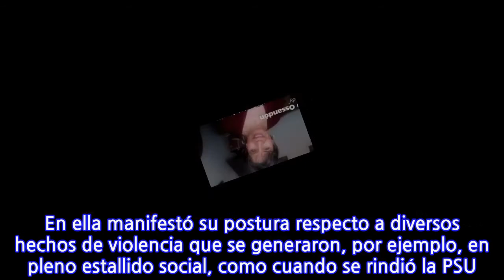Ledy Ossandón sorprendió al aparecer en la franja de Chile Vamos ...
Hace algunas semanas la ex participante de “Pasapalabra” publicó un video en sus redes sociales donde explicó por qué en el plebiscito de este domingo irá en contra de una nueva Constitución. Ledy Ossandón sorprendió a todos la noche de este miércoles al aparecer en la edición vespertina de la franja del Rechazo que ocupa Chile Vamos. En ella manifestó su postura respecto a diversos hechos de violencia que se generaron, por ejemplo, en pleno estallido social, como cuando se rindió la PSU. “En un proceso como la PSU, cuando existen grupos que intentan controlar las acciones de tus hijos usando la fuerza o la violencia, eso… Eso no es democracia. Cuando algunos atropellan tus derechos como padre, cuando algunos violentan las libertades de tus hijos, eso… Eso no es democracia”, dijo. En otro fragmento, invitó a votar este domingo porque “juntos vamos a ganar”.
INFORMATION
• Source: fotech